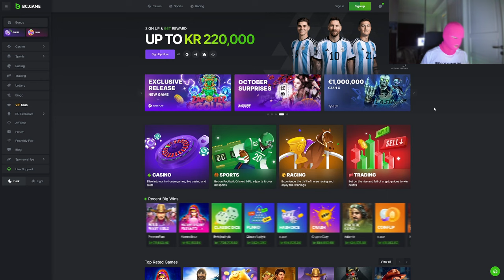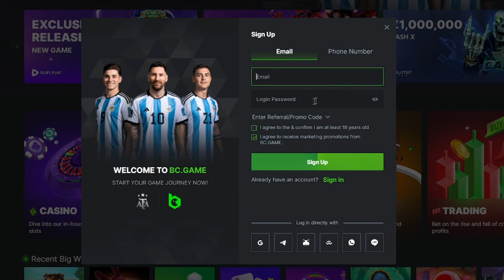THIS HAPPENED ON A $7500 SKY BOUNTY BONUS BUY! (INSANE WIN)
BACK ON SKY BOUNTY FOR ANOTHER INSANE BONUS BUY SESSION!